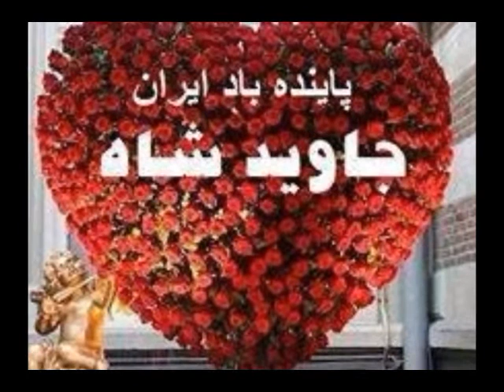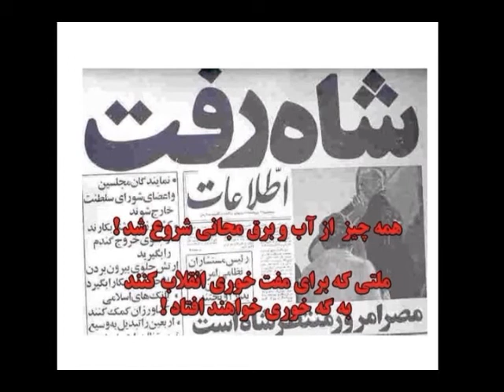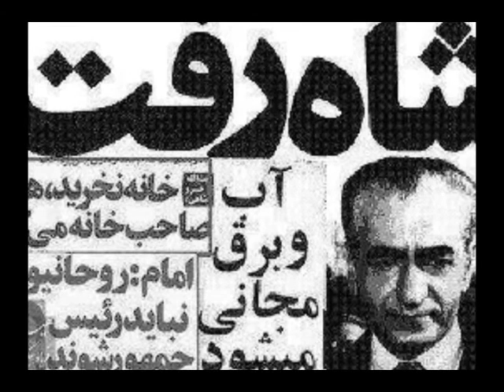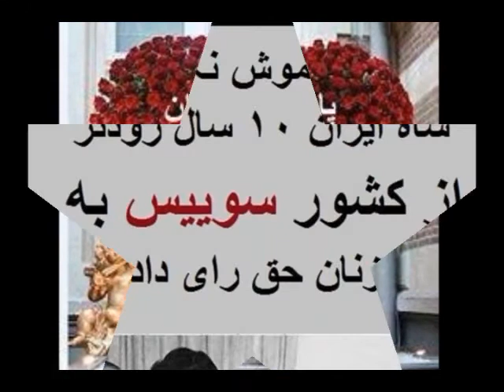نقشه شاه برای ایرانی چه بود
ددرود بر  اعلیحضرت محمد رضا شاه پهلوی شاهنشاه آریامهر بزرگ بنیان گذار تمدن نوین به اهور مزدا قسم شاه را به خاک پاک  ایران  سوگند  که  شاه را  بر می گردانیم  به  ایران...با دیدن این لینک  مشنویم که شاهنشاه اریامهرچه احدافی برای ایرانی داشت  و ملت ایران چه جوابی به ایشان داد و لیاقت .